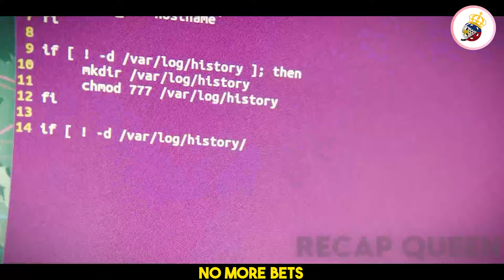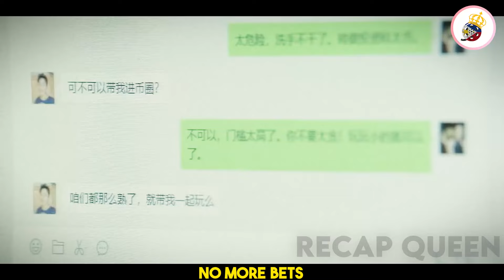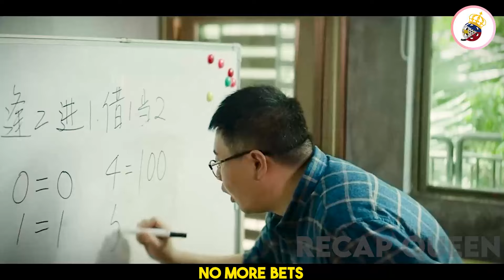Nag Abroad Para Sa Mataas Na Sahod Ngunit Sapilitang Pinagtrabaho Sa Ilegal Na Online Gambling Site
Enticed by the promise of high-paying jobs, a Chinese programmer and a model find themselves trapped in a foreign country, prisoners of a ruthless gang and forced into online gambling fraud.